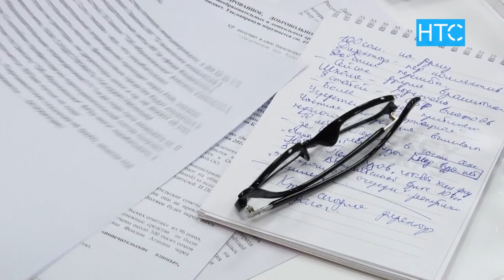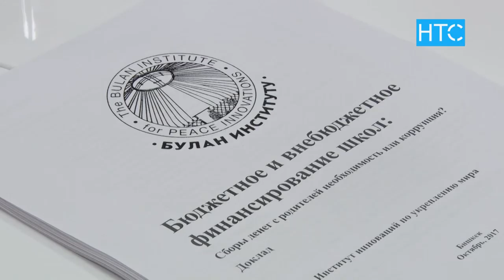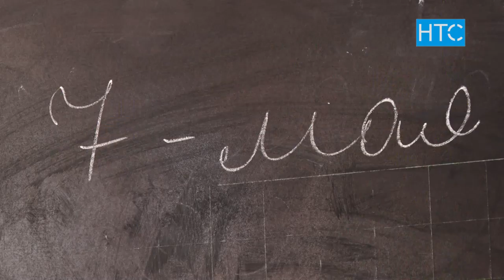В школах хотят ввести фиксированную плату / 07.05.19 / НТС